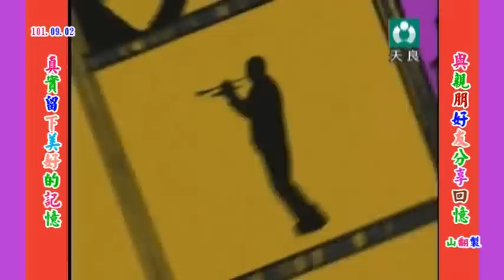天良電視台歡唱101 09 02陳敬松 游平山 張秀妹 吳瑞英